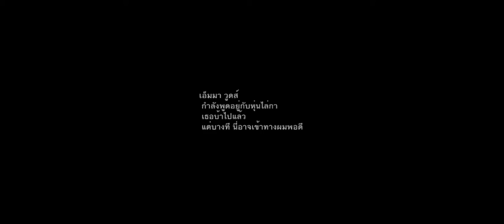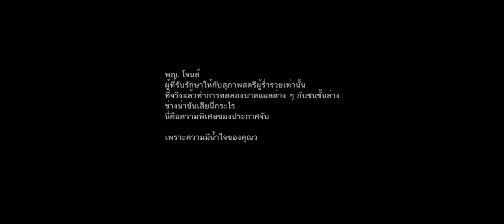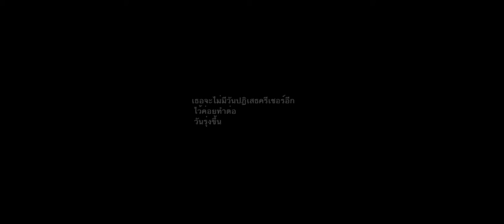IDENTITY V {ผู้ไร้ตัวตน} #11 สืบหัวขโมย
IDENTITY V {ผู้ไร้ตัวตน}
ครีเชอร์ เพียร์สัน ตอนที่11
.เนื้อหาในคลิปไม่มีเสียงทุกตอนนะครับ